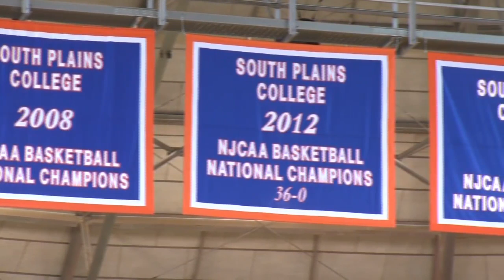WATN: Cayla Petree